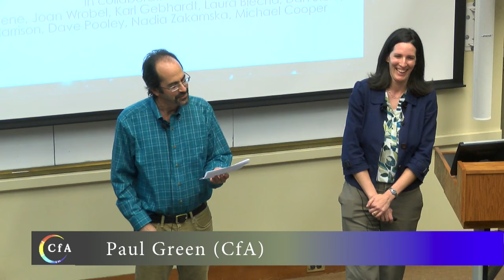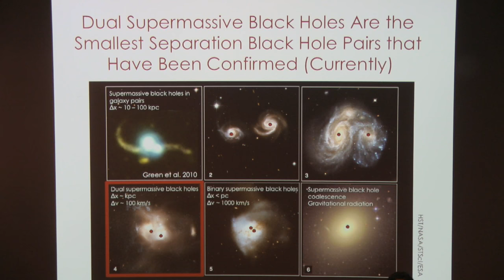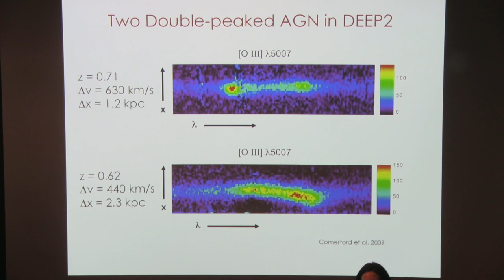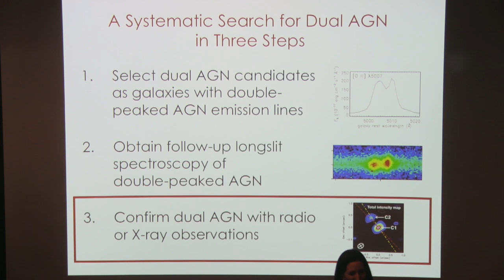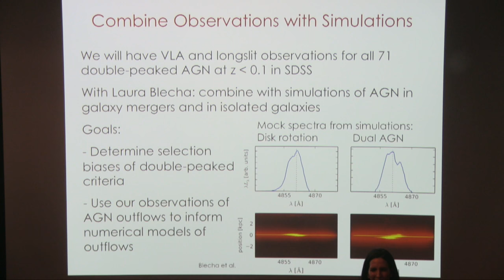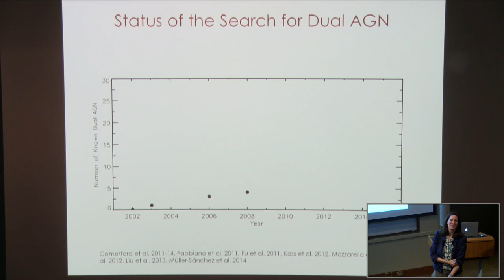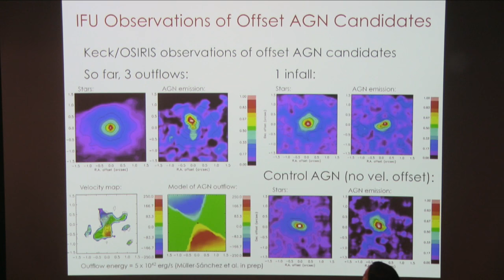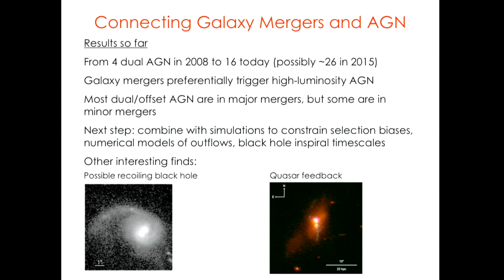Tracing Galaxy Evolution with Observations of Dual Supermassive Black Holes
Julie Comerford (Colorado)